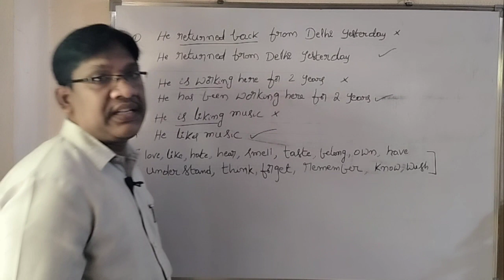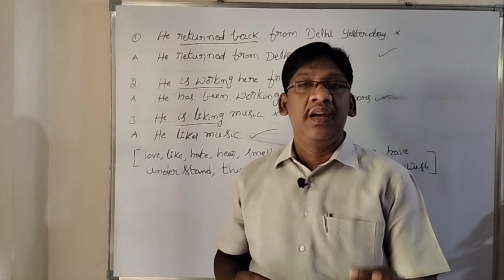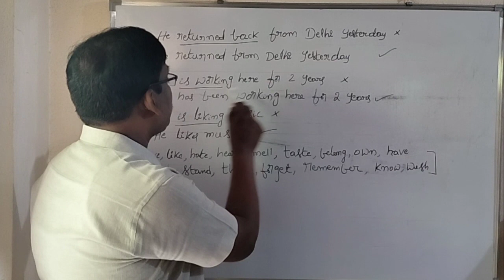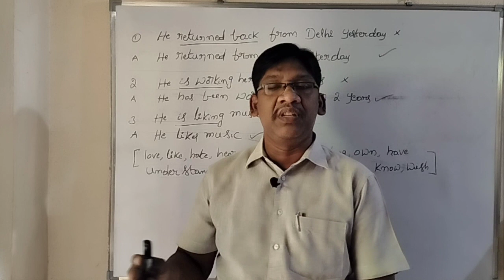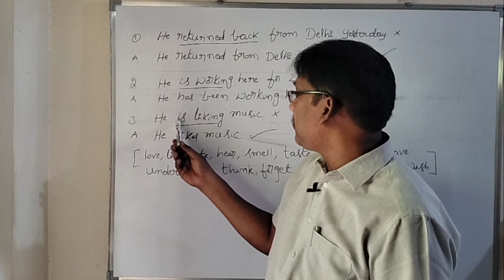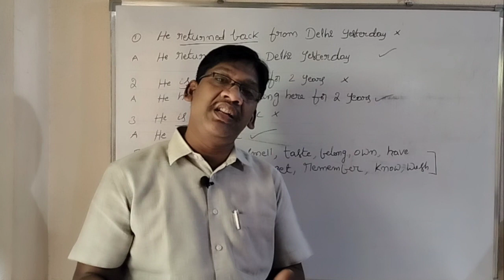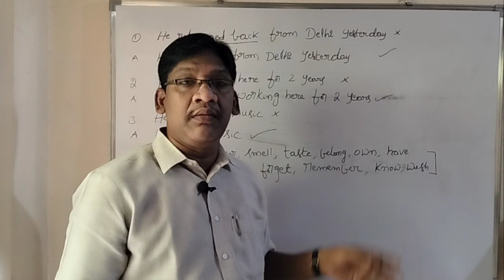Easy Spoken English#CommonMistakes,part -2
This channel deals with Spoken English and Grammar. This video deals with the common mistakes in English.